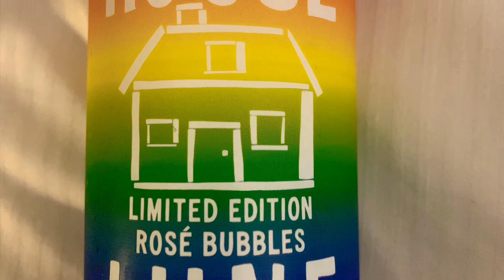Seattle Capital Hill 시시애틀 캐피톨 힐 シアトル·キャピトル·ヒル 西雅圖總統山 🇺🇸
Seattle Capital Hill 시애틀 캐피탈 힐 シアトル·キャピタル·ヒル 西雅圖總統山
Capitol Hill is a densely populated, residential district in Seattle, Washington, United States. It is one of the city's most prominent nightlife and entertainment districts and is the center of the city's LGBT and counterculture communities。

The neighborhood is bounded by Interstate 5 (I-5) to the west, beyond which are Downtown, Cascade, and Eastlake; to the north by State Route 520 and Interlaken Park, beyond which are the Portage Bay and Montlake neighborhoods; to the south by E. Union and E. Madison Streets, beyond which are First Hill and the Central District; and to the east by 23rd and 24th Avenues E., beyond which is Madison Valley.

Capitol Hill's main thoroughfare is Broadway, which forms the commercial heart of the district. Other significant streets are 10th, 12th, 15th, and 19th Avenues, all running north-south, and E. Pine, E. Pike, E. John, E. Thomas, and E. Aloha Streets and E. Olive Way, running east-west. Of these streets, large portions of E. Pike Street, E. Pine Street, Broadway, 15th Avenue, and E. Olive Way are lined almost continuously with street level retail. Overall, the character of the neighborhood is mostly mid-rise buildings with an eclectic mix of businesses.

The Pike-Pine corridor (the area between Pike and Pine street from Boren Avenue through 15th Street is another main thoroughfare of the neighborhood, full of coffeeshops, bars, restaurants, and other food or music related businesses.

The highest point on Capitol Hill, at 444.5 feet (135.5 m) above sea level, is in Volunteer Park, adjacent to the water tower. Capitol Hill is also responsible for half of Seattle's 12 steepest street grades: 21% on E. Roy Street between 25th and 26th Avenues E. (eastern slope), 19% on E. Boston Street between Harvard Avenue E. and Broadway E. (western slope) and on E. Ward Street between 25th and 26th Avenues E. (eastern slope), and 18% on E. Highland Drive between 24th and 25th Avenues E. (eastern slope), on E. Lee Street between 24th and 25th Avenues E. (eastern slope), and on E. Roy Street between Melrose and Bellevue Avenues E. (western slope).